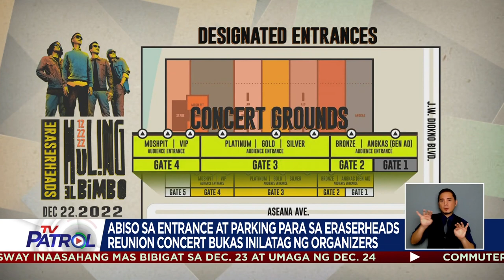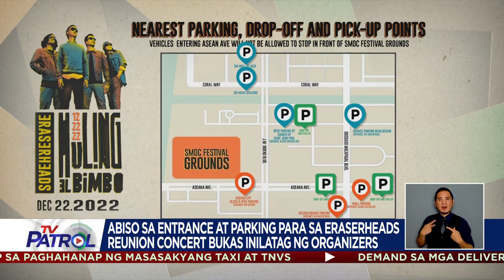PANOORIN: Eraserheads may mga bilin, hiling sa bisperas ng reunion concert | TV Patrol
Sabik na sabik na ang iconic OPM band na Eraserheads sa final countdown ng inaabangan nilang reunion concert. Hangad ng banda ang maayos na pagdaraos ng pinakamalaking live open air concert sa bansa sa pag-ahon ng pandemya.